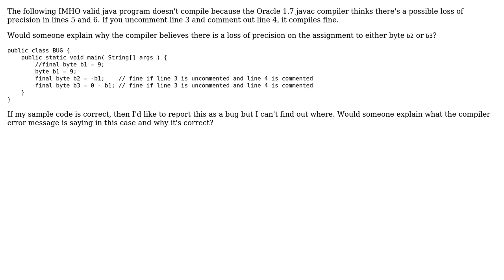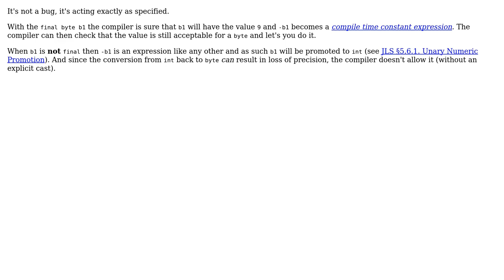Software Engineering: Is this Java Compiler error message incorrect? (byte loss of precision)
With thanks & praise to God, and with thanks to the many people who have made this project possible! | Content (except music & images) licensed under CC BY-SA | Music | Images & others | With thanks to user Marc van Dongen user Joachim Sauer and the Stack Exchange Network Trademarks are property of their respective owners. You are responsible for your own actions.